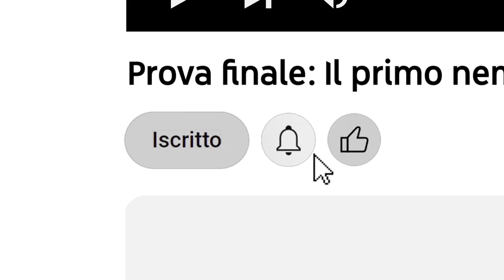Prova finale: Il primo nemico di Pete ►SPIDER-MAN: Miles Morales [Walkthrough-Ep.19]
Se il video ti è piaciuto metti mi piace👍, commenta, condividi, iscriviti al canale e attiva la campanellina🔔, così da non perderti i prossimi contenuti che arrivano... (leggi la programmazione scritta qui sotto)
  📆 OGNI LUNEDÌ e VENERDÌ/SABATO alle ORE 12:00 - 17:00🕑
- LEGENDA del mio WALKTHROUGH (Missioni principali, secondarie, etc.)
💛Missione principale
💙Missione secondaria

- CAPITOLI -
00:00 (1) Introduzione
00:32 (2) Episodio precedente
00:45 (3) Prova finale (il primo nemico di Pete)
02:27 (4) Crimine in corso
03:58 (5) Torno alla Prova finale (il primo nemico di Pete)
                                             [Link per te]
▶️Link YouTube Music

                                                 🎵 Crediti 🎵
- Musica Ountro: Hero Theme di MK2 di è un brano concesso dalla raccolta audio di YouTube Studio